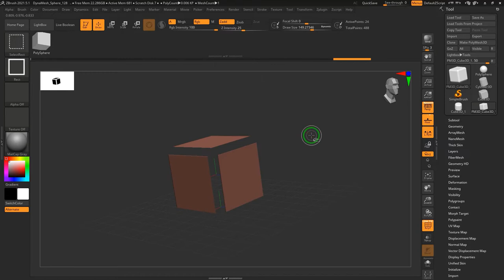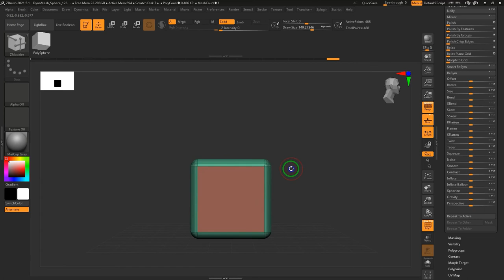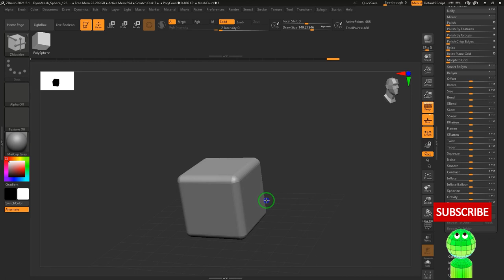How to create a Cube with rounded corners in Zbrush ?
We have a cube in Zbrush that we want to soften its corners Topologically.

Narration created by:
voicemaker.in